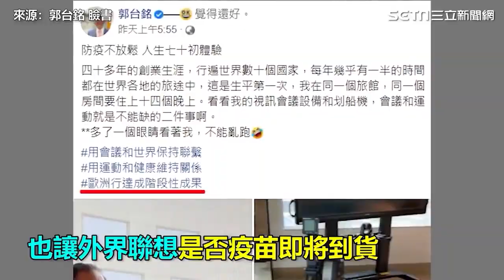曾馨瑩不藏了！終於公開馬爾地夫「正面火辣照」 網全暴動｜@star_setn